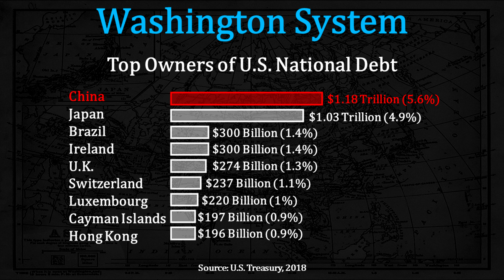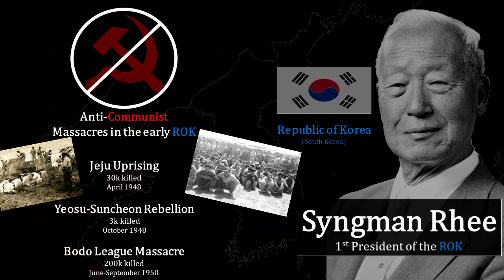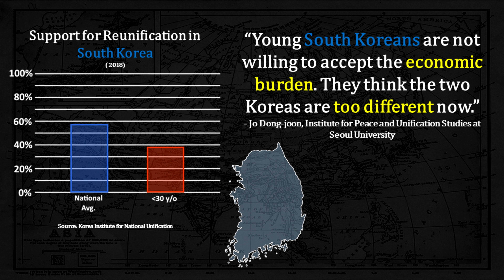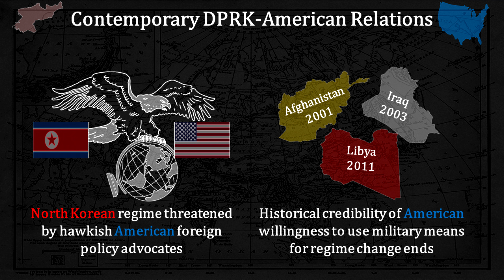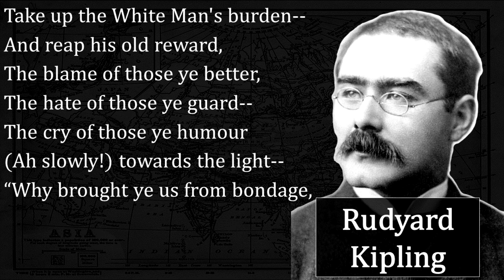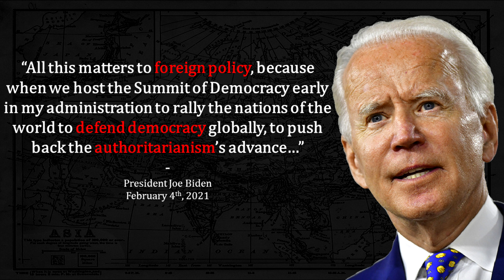Will North and South Korea Reunify? | Far East Geopolitics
As China expands its power and presence throughout East Asia, it will inevitably come into contact with the existing American-dominated system of alliances and effective protectorates all grounded upon the geopolitical framework of the First Island Chain. Though these contacts will undoubtedly inspire points of contention and tensions, they don't necessarily need to result in conflict. Particularly in the case of Korea, cooperation and further accomodation are actually quite within both party's interests.

Using open source analysis, historical record and ongoing geopolitical discourse, this video analyzes the geopolitical balance of power in the Far East and the potential for Korean Reunification.

Chapters:
0:00 The First Island Chain
6:20 Origins of a divided Korea
14:00 Sino-American Interests in Korea
17:31 South Korean Perspective
19:24 North Korean Perspective
22:25 Future Sino-American Relations in the Far East

LITERATURE:

Brands, H. W. - The General vs. The President: MacArthur and Truman at the Brink of Nuclear War

Brzezinski, Z. - The Grand Chessboard

Stavridis, L. - Sea Power: The History and Geopolitics of the World's Oceans

CREDIT:

38th North - John Bolton Interview and analysis

Rudyard Kipling - The White Man's Burden

Foreign Policy Magazine, Hillary Clinton: America's Pacific Century

Encyclopedia Britannica - Images used

Korea Institute for National Unification - Korean polling data

United States Naval Institute - First Island Chain and Naval Strategy

Made using Powerpoint 2013, PAINT.net and Sony Vegas Pro
All errors mine.